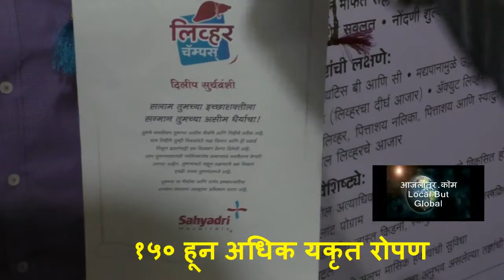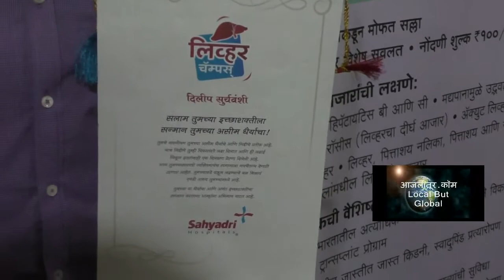Liver checking camp in latur by Sahyadri 030619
लिव्हरच्या गंभीर आजारांची लातूरात मोफत तपासणी
सह्याद्री हॉस्पिटलचा उपक्रम, रुग्णांना लाभ घेण्याचे आवाहन
लातूर: यकृत अर्थात लिव्हरचा आजार हा गांभीर्याची बाब होत आहे. भारतामध्ये हा आजार सर्वसाधारण झालेला आहे. उत्तरोत्तर या आजाराने त्रस्त रुग्णांची संख्या वाढत आहे. आजाराची प्रमुख कारणे म्हणजे बदलती आणि व्यस्त जीवनशैली, खाण्यापिण्याच्या चुकीच्या सवयी आणि विविध प्रकारची व्यसने त्यातही अतिशय गंभीर गोष्ट म्हणजे केवळ शहरी भागातच नाही तर ग्रामीण भागातील नागरिकांमध्ये यकृताच्या आजाराचे प्रमाण जास्त आहे. या आजाराच्या प्रतिबंधाबाबत जागरुकता व्हावी या हेतूने सह्याद्री हॉस्पिटलच्या वतीने मोफत यकृत तपासणी शिबिराचे आयोजन करण्यात आले आहे. ०९ जून रोजी सनराईज हॉस्पिटल व क्रिटीकल केअर सेंटर या ठिकाणी सकाळी ११ ते दुपारी ०३ दरम्यान हे शिबिर होणार असल्याची माहिती डॉ. मनिष पाठक यांनी पत्रकार परिषदेत दिली. यावेळी त्यांनी आजाराची कारणे आणि घ्यावयाची काळजी याचीही माहिती दिली. तसेच यकृताच्या आजाराशी लढा दिलेले रुग्ण दिलीप सूर्यवंशी तसेच जिवंत दाते आकाश सूर्यवंशी यांचा लिव्हर चॅम्पियन म्हणून सत्कार करण्यात आला. तर डॉ. मनिष पाठक यांनी या शिबिराचा लाभ घेण्याचे आणि पूर्व नोंदणीसाठी ९६७३३३६११० या मोबाईलवर संपर्क साधण्याचे आवाहन केले आहे. या पत्रकार परिषदेत डॉ. मनिष पाठक, डॉ. अभिजीत माने, उदयसिंह पाटील यांची उपस्थिती होती.